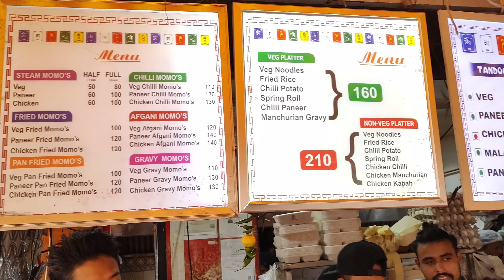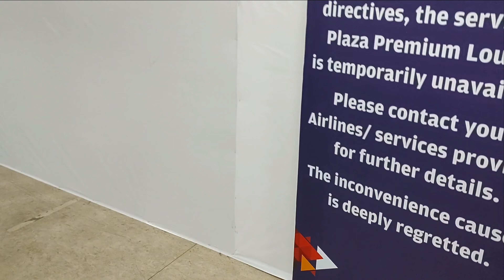DELHI TRIP DAY 2 || Explore STREET FOOD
UJJWAL went to Delhi and bought allots of memories with his friend.

@Flying Beast @Triggered Insaan @Sandeep Maheshwari @Raju Patodi @bablu banna vlog @Technical Guruji @Technical  @That GLAM COUPLE @Manoj Dey @Lakshay Chaudhary @Manoj Dey Vlogs @Travel with Luke Damant